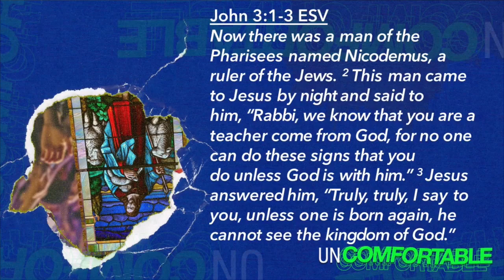Nick @ Nite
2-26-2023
Dr. Dave Earley